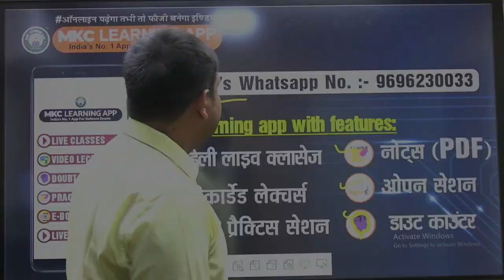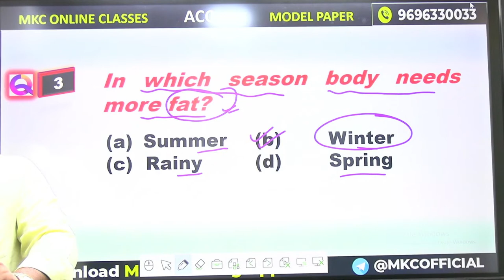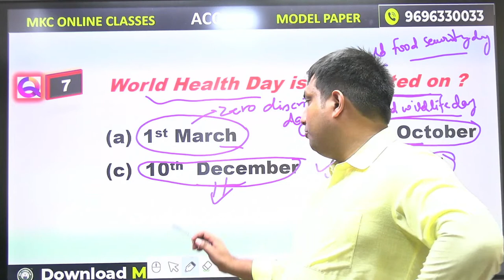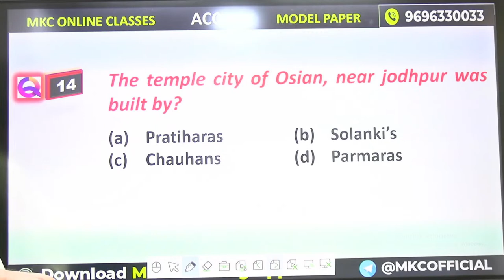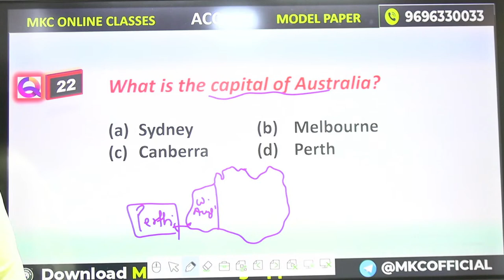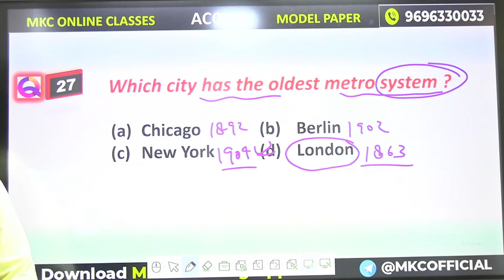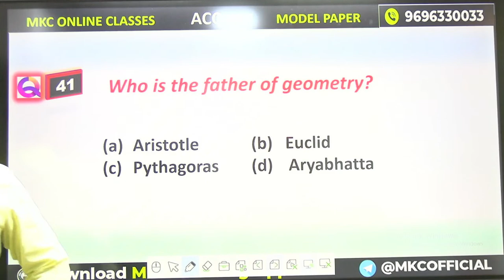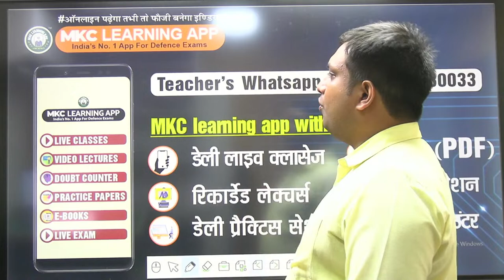AFCAT GK Paper | 50 Important Questions | AFCAT II 2023 | AFCAT General Studies -MKC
Welcome to the AFCAT General Knowledge (GK) Paper conducted by MKC. In this video, we will cover 50 important questions that are crucial for the AFCAT II 2023 exam.

General Knowledge is a significant section in the AFCAT exam, and having a strong grasp of current affairs, history, geography, science, and other relevant topics is essential for scoring well. In this session, we will focus on 50 carefully selected questions that are frequently asked in the AFCAT exam.

These questions will test your knowledge, awareness, and understanding of various subjects. By practicing these important questions, you will enhance your overall GK knowledge, improve your problem-solving skills, and become familiar with the exam pattern.

Join us for this informative session as we explore these 50 important questions, guided by the expertise of our faculty. Our goal is to help you prepare effectively and excel in the AFCAT II 2023 exam.